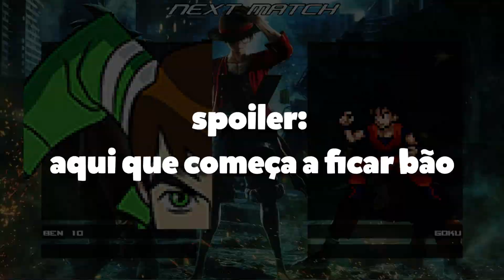BEN 10 CONTRA TODO MUNDO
ben 10 vs todo mundo foi uma das coisas mais lindas que ja vi

o surpreendente mugen do ben 10 é isso